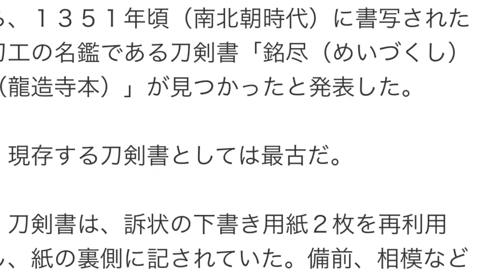現存する国内最古の刀剣書